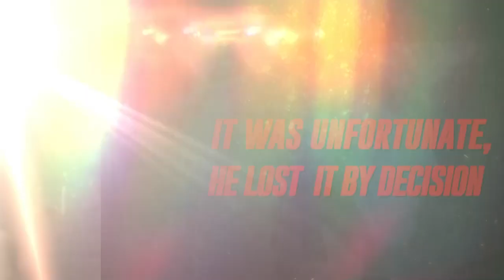BRAVE CF 9: THE KINGDOM OF CHAMPIONS - "THE GIANT" HAIDER FARMAN RETURNS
BRAVE 9: The Kingdom of Champions - Witness the return of Haider Farman "GIANT" after his decision loss in BRAVE 2: Dynasty. This is the story of his return.